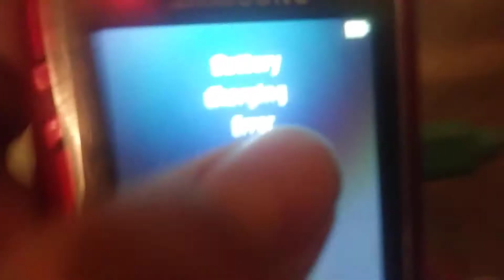BATTERY CHARGING ERROR SAMSUNG RANT